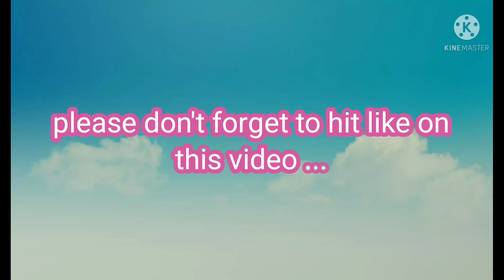Bonding with my Ilongga friends / day off /Kuwait City